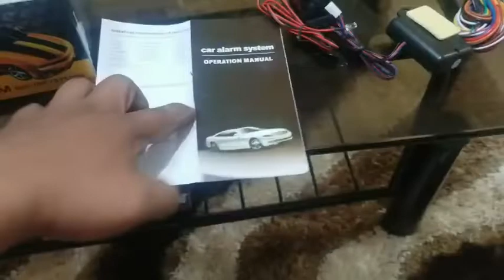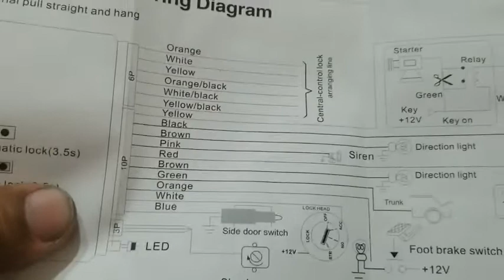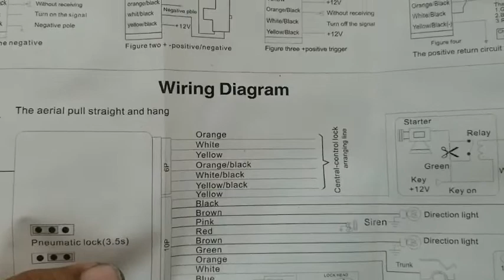UNBOXING VIKING CAR ALARM WITH WIRING DIAGRAM